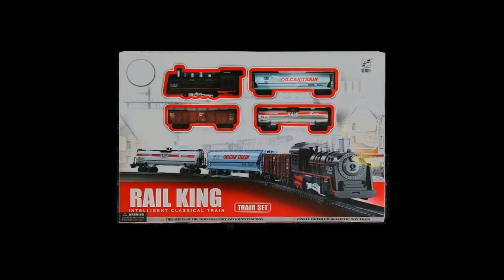Rail King Toy Train | Video for Children